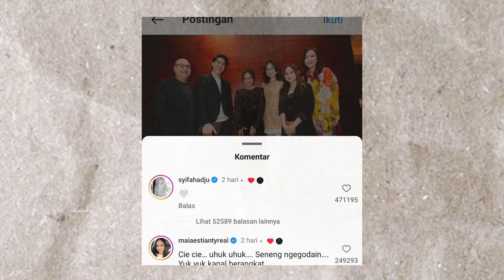MAIA DAN DHANI SUDAH SETUJU?!!. Ini Profil Karier Dan Harta Kekayaan SYIFA HADJU, Pacar Baru EL RUMI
Mulai GO PUBLIC?!!. Ini Profil Karier Pendidikan dan Harta Kekayaan SYIFA HADJU, Pacar Baru EL RUMI

Selamat datang di chanel Jendela Biografi Dan Kisah, Chanel YouTube Indonesia yang Membahas berita terbaru seputar selebriti . Disini anda akan menemukan video-video yang menghibur, informatif, dan menarik tentang artis beritaartis gosipartis videoviral kabarartis beritaviral beritaolahraga dan lain-lain.
Kami akan mengupdate informasi anda  dengan berita terhangat dan terpercaya tentunya.